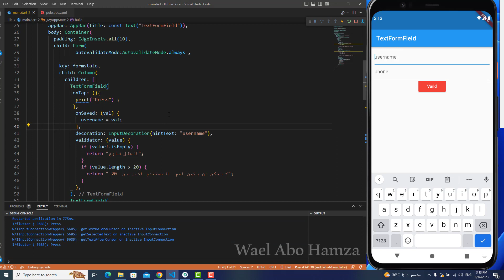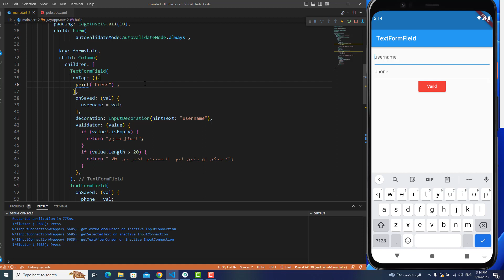28 - TextFormField autovalidate ( flutter 2023 )